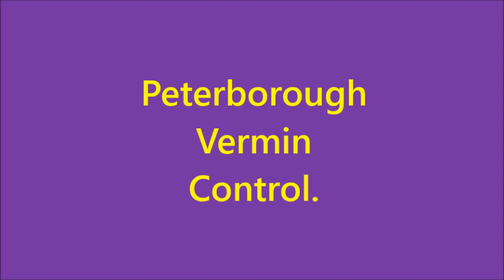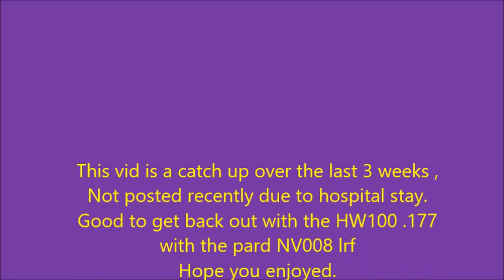Rats are moving back in.